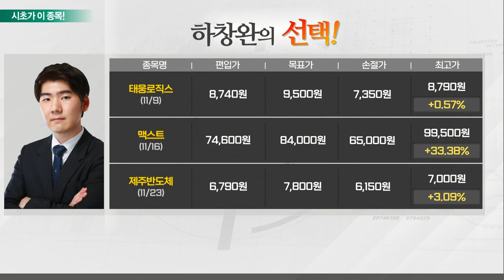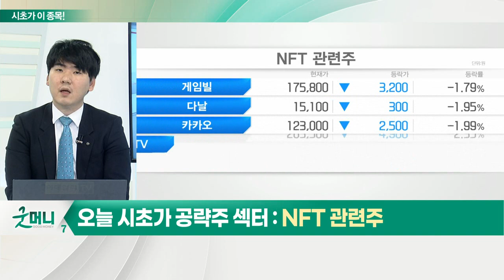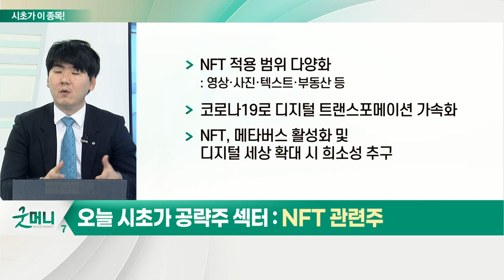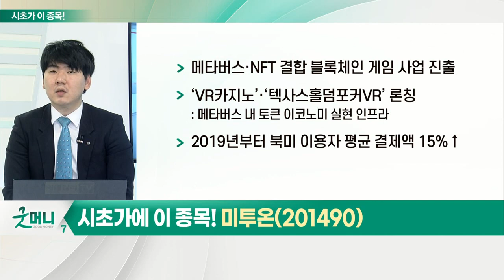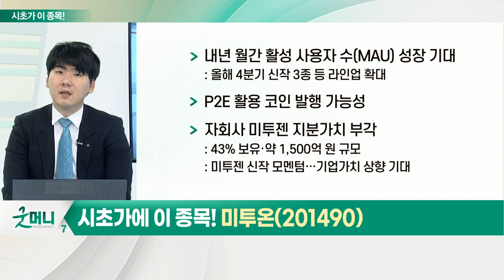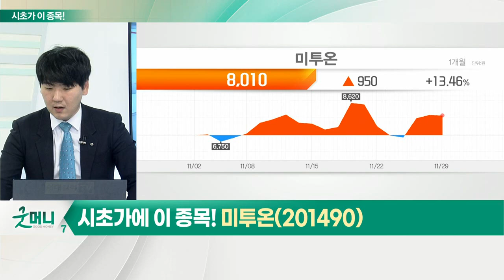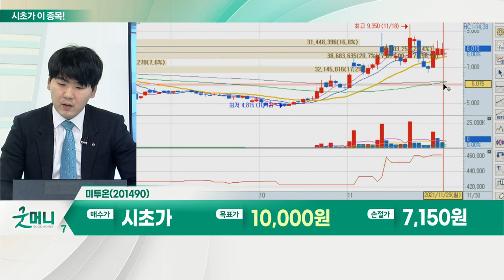미투온(201490)... NFT 관련주_시초가에 이 종목 (20211130)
NFT 관련주
- 국내 IT업계, NFT 활용 서비스 미래전략사업모델로 앞다퉈 개발
- 메타버스 활성화에 따른 IP 신사업 모델 등장 기대감 확대
- 주요 게임사, NFT 사업 진행
- NFT 적용 범위 다양화
- 코로나19로 디지털 트랜스포메이션 가속화
- NFT, 메타버스 활성화 및 디지털 세상 확대 시 희소성 추구

미투온(201490)
- 메타버스·NFT 결합 블록체인 게임 사업 진출
- ‘VR카지노’·‘텍사스홀덤포커VR’ 론칭
- 2019년부터 북미 이용자 평균 결제액 15%↑
- 내년 월간 활성 사용자 수(MAU) 성장 기대
- P2E 활용 코인 발행 가능성
- 자회사 미투젠 지분가치 부각